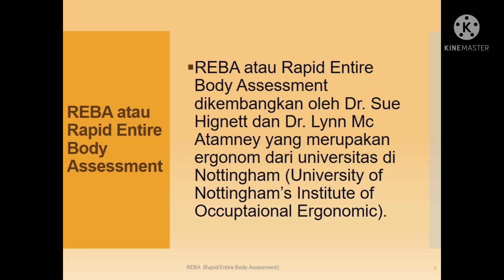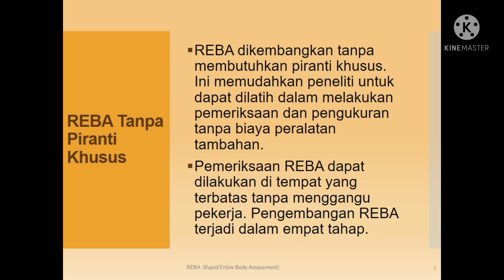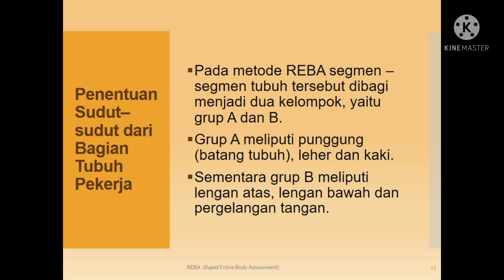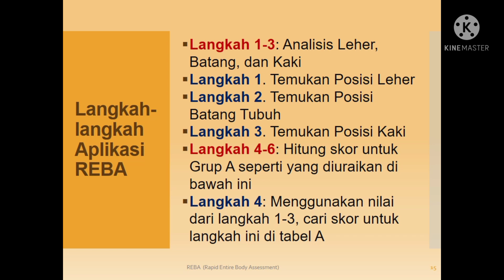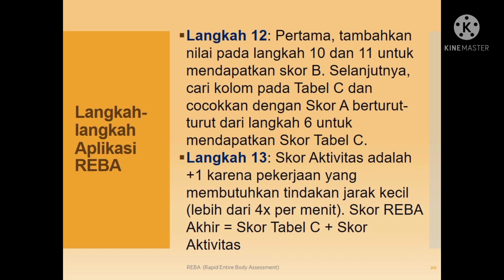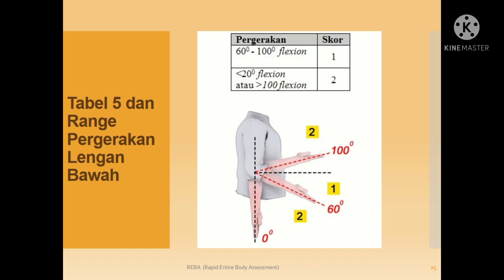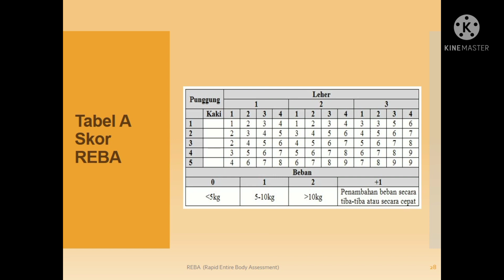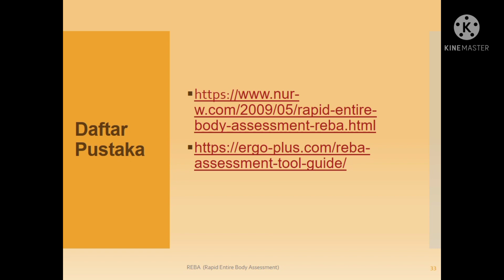Materi Kuliah #54 | Teknik Industri | REBA | Rapid Entire Body Assessment | BestBas Indonesia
Teknik Industri | Materi Kuliah #54 | REBA  | Rapid Entire Body Assessment

Rapid Entire Body Assessment is a method developed in
ergonomics field and can be used quickly to assess work position or posture
the neck, back, arms, wrists and legs of an operator. Besides this method
also influenced by coupling factors, external loads supported by the body and activities
worker. Assessment by using. REBA doesn't take long to
complete and perform general scoring on the list of activities that indicate the need
there is a reduction in risk caused by the operator's work posture (Hignett and McAtamney,
2000). The ergonomic method evaluates posture, strength, activity and factors
coupling that causes injury due to repetitive activities. Posture assessment
working with this method by giving a risk score between one to fifteen,
where the highest score indicates the level of high risk (danger)
to do at work. This means that the lowest score will guarantee the job
studied are free from ergonomic hazards. REBA was developed to detect posture
risky work and make repairs as soon as possible. REBA was developed without
requires special equipment. This makes it easier for researchers to be trained in conducting
inspection and measurement without. additional equipment costs. REBA examination can be
carried out in a confined space without disturbing workers. The following is the Range and
Body Movement score based on REBA method.

التقييم السريع الكامل للجسم هو طريقة تم تطويرها في
مجال بيئة العمل ويمكن استخدامه بسرعة لتقييم موقف العمل أو الموقف
العنق والظهر والذراعين والمعصمين والساقين. إلى جانب هذه الطريقة
تتأثر أيضًا بعوامل الربط ، والأحمال الخارجية التي يدعمها الجسم والأنشطة
عامل. التقييم باستخدام. REBA لا يستغرق وقتا طويلا
استكمال وإجراء التقييم العام على قائمة الأنشطة التي تشير إلى الحاجة
هناك انخفاض في المخاطر الناجمة عن وضعية عمل المشغل (Hignett و McAtamney ،
2000). الطريقة المريحة بتقييم الموقف والقوة والنشاط والعوامل
اقتران يسبب الإصابة بسبب الأنشطة المتكررة. تقييم الموقف
العمل بهذه الطريقة من خلال إعطاء درجة مخاطر بين واحد إلى خمسة عشر ،
حيث تشير أعلى درجة إلى مستوى الخطورة العالية (الخطر)
للقيام به في العمل. هذا يعني أن أدنى درجة ستضمن الوظيفة
تمت دراستها خالية من المخاطر المريحة. تم تطوير REBA لاكتشاف الموقف
عمل محفوف بالمخاطر وقم بإجراء الإصلاحات في أسرع وقت ممكن. تم تطوير REBA بدون
يتطلب معدات خاصة. هذا يسهل على الباحثين أن يتم تدريبهم على إجراء
التفتيش والقياس بدون. تكاليف المعدات الإضافية. يمكن أن يكون فحص REBA
نفذت في مكان مغلق دون إزعاج العمال. ما يلي هو المدى و
نتيجة حركة الجسم على أساس طريقة REBA.

Rapid Entire Body Assessment adalah sebuah metode yang dikembangkan dalam
bidang ergonomi dan dapat digunakan secara cepat untuk menilai posisi kerja atau postur
leher, punggung, lengan pergelangan tangan dan kaki seorang operator. Selain itu metode ini
juga dipengaruhi faktor coupling, beban eksternal yang ditopang oleh tubuh serta aktifitas
pekerja. Penilaian dengan menggunakan. REBA tidak membutuhkan waktu yang lama untuk
melengkapi dan melakukan scoring general pada daftar aktivitas yang mengindikasikan perlu
adanya pengurangan resiko yang diakibatkan postur kerja operator (Hignett dan Mc Atamney,
2000). Metode ergonomi tersebut mengevaluasi postur, kekuatan, aktivitas dan factor
coupling yang menimbulkan cidera akibat aktivitas yang berulang±ulang. Penilaian postur
kerja dengan metode ini dengan cara pemberian skor resiko antara satu sampai lima belas,
yang mana skor tertinggi menandakan level yang mengakibatkan resiko yang besar (bahaya)
untuk dilakukan dalam bekerja. Hal ini berarti bahwa skor terendah akan menjamin pekerjaan
yang diteliti bebas dari ergonomic hazard. REBA dikembangkan untuk mendeteksi postur
kerja yang beresiko dan melakukan perbaikan sesegera mungkin. REBA dikembangkan tanpa
membutuhkan piranti khusus. Ini memudahkan peneliti untuk dapat dilatih dalam melakukan
pemeriksaan dan pengukuran tanpa. biaya peralatan tambahan. Pemeriksaan REBA dapat
dilakukan di tempat yang terbatas tanpa menggangu pekerja. Berikut ini adalah Range dan
score Pergerakan Tubuh berdasarkan metode REBA.